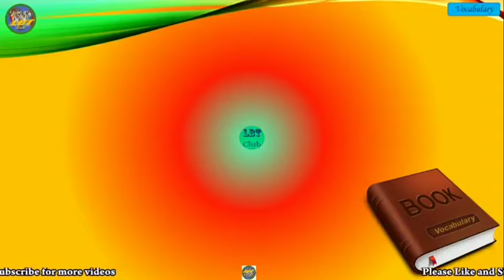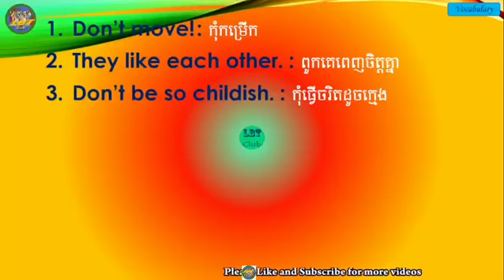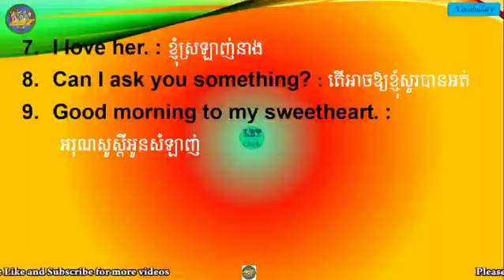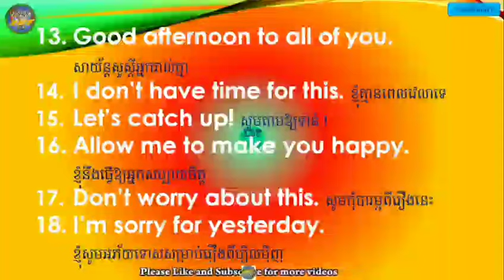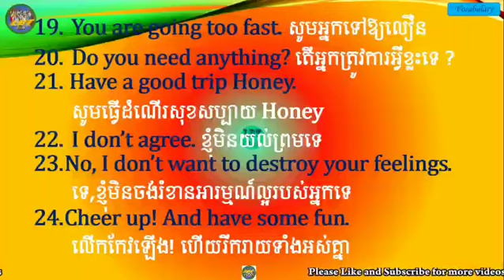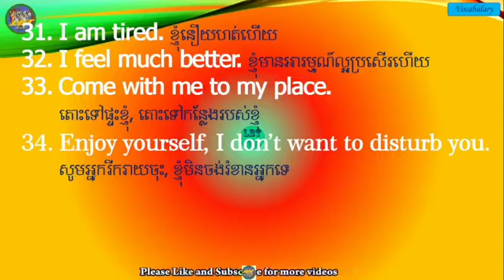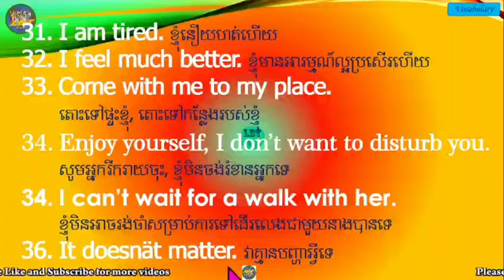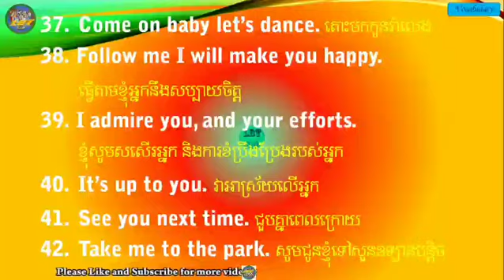42 Daily use English sentences | ប្រយោគភាសាអង់គ្លេសទាំង៤២ប្រើប្រចាំថ្ងៃ